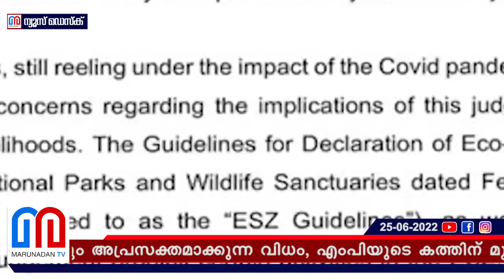ബഫർ സോൺ: രാഹുൽ ഗാന്ധിക്ക് മുഖ്യമന്ത്രി നൽകിയ മറുപടി പുറത്ത് l cm s letter to rahul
എസ്എഫ്‌ഐയുടെ എടുത്തുചാട്ടം കാര്യമറിയാതെയും ഒന്നും പഠിക്കാതെയും; ബഫർ സോൺ വിഷയത്തിൽ രാഹുൽ ഗാന്ധിക്ക് മുഖ്യമന്ത്രി നൽകിയ മറുപടിയും പുറത്ത്; ആവശ്യമായ നപടികൾ സ്വീകരിച്ചുവരുന്നുവെന്നും പാർലമെന്റിൽ രാഹുൽ വിഷയം ഉയർത്തണമെന്നും പിണറായി